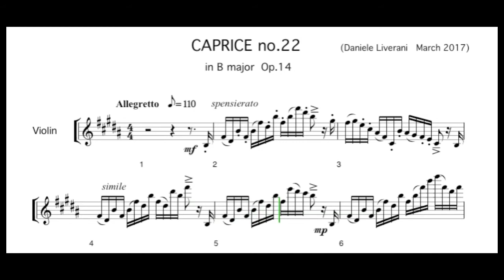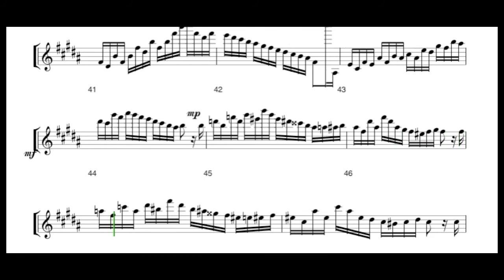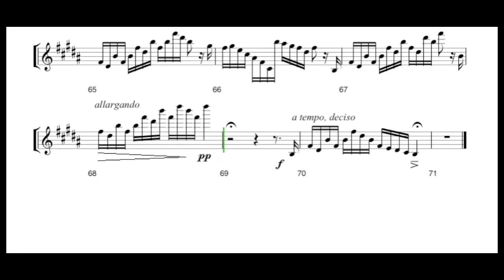DANIELE LIVERANI - CAPRICCIO n.22 in B major (The bronze rose)